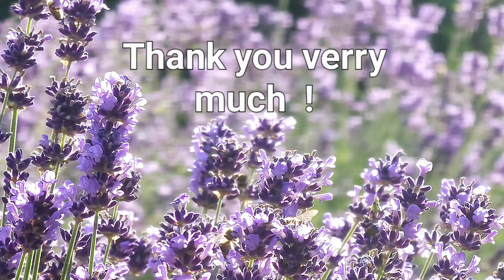Thank you verry much !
Greeting with a bee playground, made of blue lavender blossom, for WhatsApp